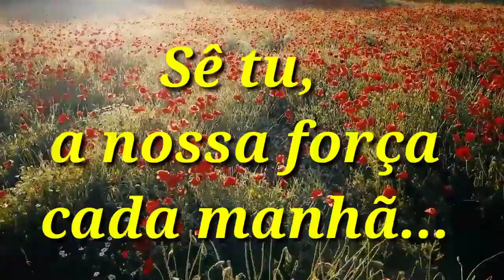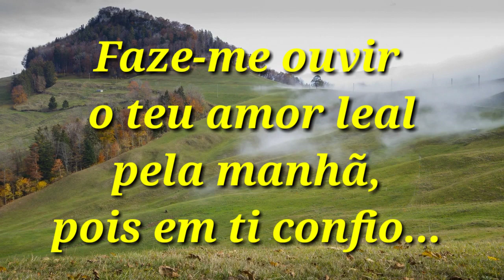LINDA MENSAGEM DE BOM DIA!!